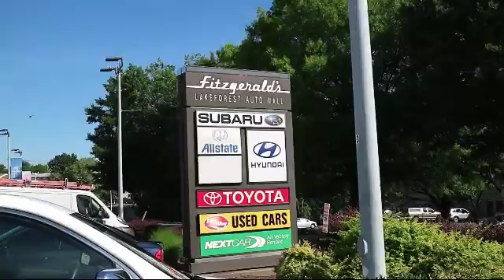2017 Nissan Sentra 4 Door Sedan SV Gaithersburg Germantown Clarksburg Rockville Urbana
2017 Nissan Sentra 4 Door Sedan SV Stock Number: DN73336 Vin:3N1AB7AP3HL673336.